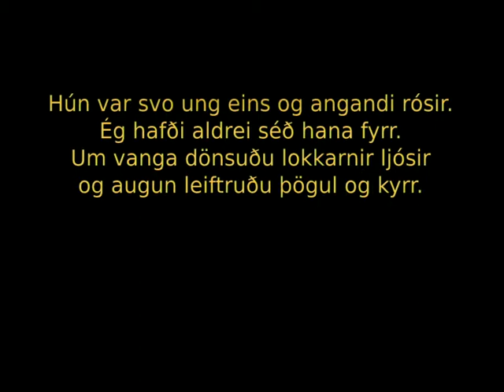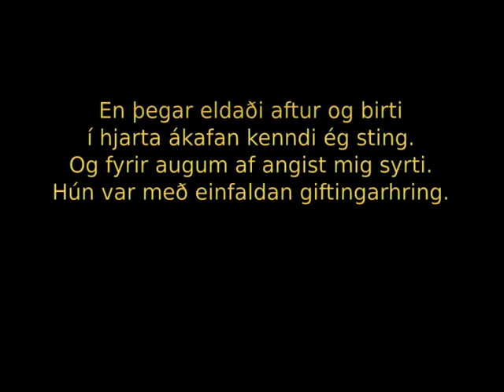Kötukvæði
Song Author Will Grosz Lyrics by: Sigurður Ágústsson
Keyboard: Þorsteinn Á Waltersson.